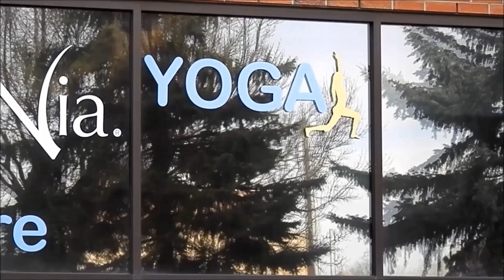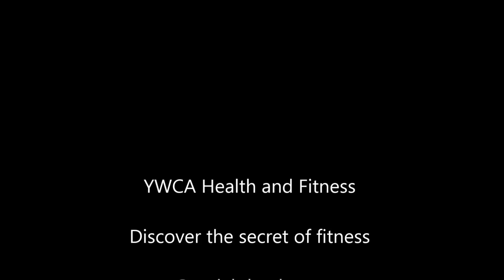Lethbridge Confidential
A virtual tour of the YWCA Health & Fitness Centre